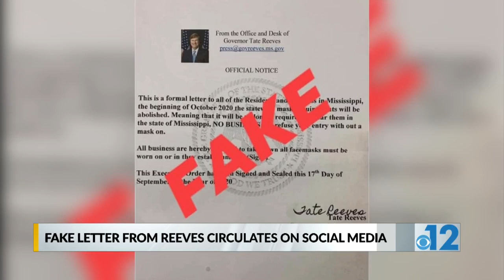Fake letter from Reeves circulates on social media